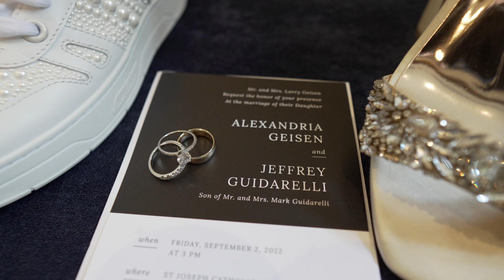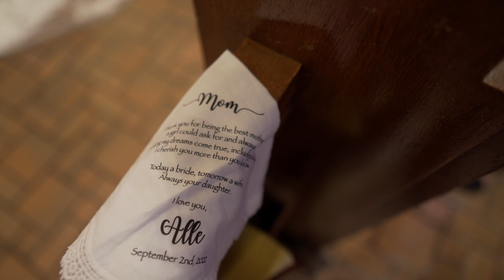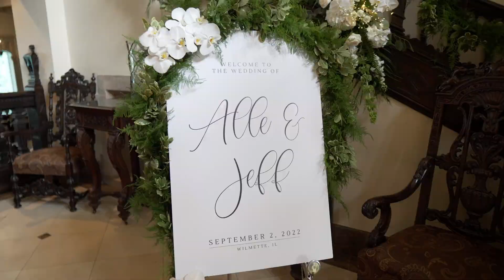Alle & Jeff Extended Highlights - Loose Tie Productions